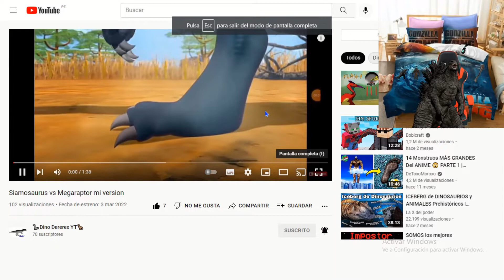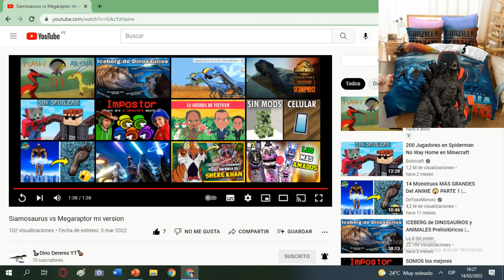Así será siamosurus vs megaraptor | La video reacción al video : Siamosaurus vs Megaraptor mi versio